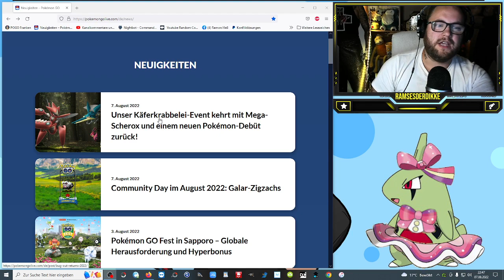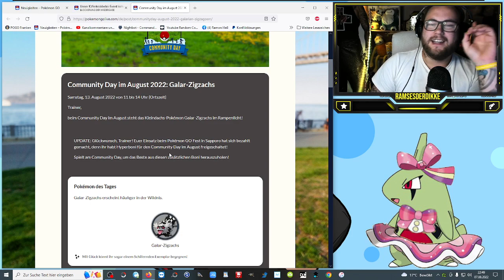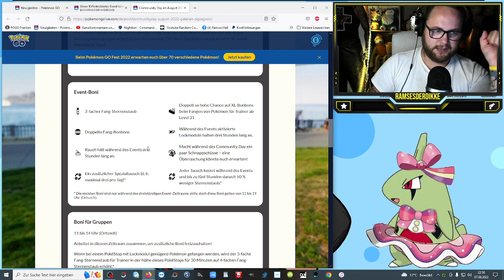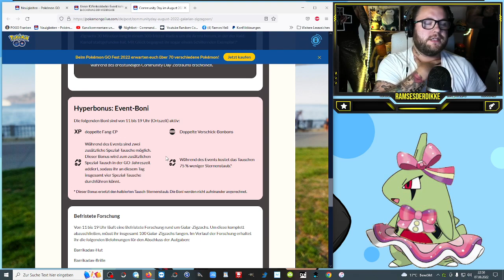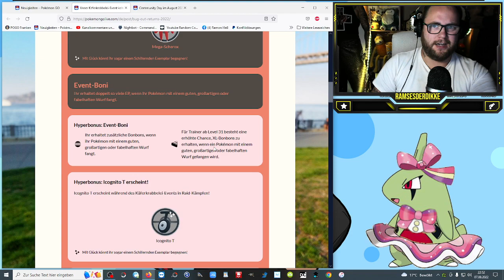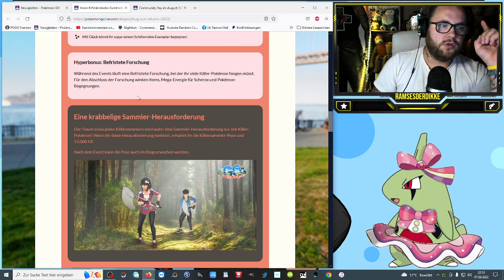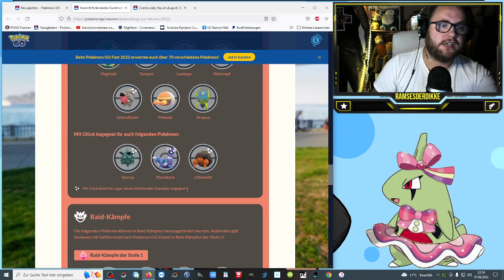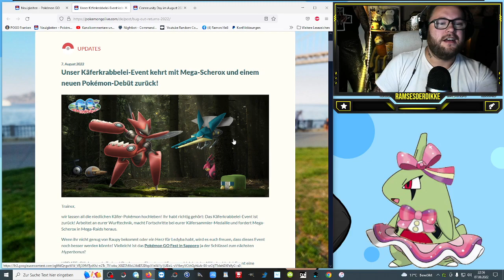HYPERBONUS zum KÄFERKRABBELEI Event & COMMUNITY DAY | Pokémon GO Deutsch # 2050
GUMMA !!!